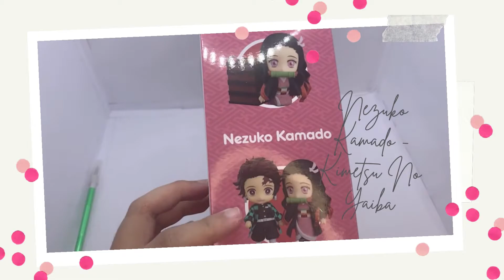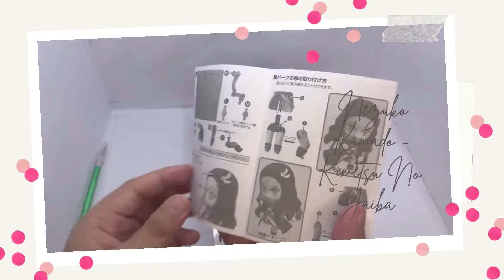Nezuko Kamado Nendoroid Unboxing: Kimetsu no Yaiba | Demon Slayer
The demon girl who slays demons with her brother.
From the anime series "Demon Slayer: Kimetsu no Yaiba" comes second round of preorders for Nendoroid Nezuko Kamado! She comes with a standard expression as well as a ghastly demon face.